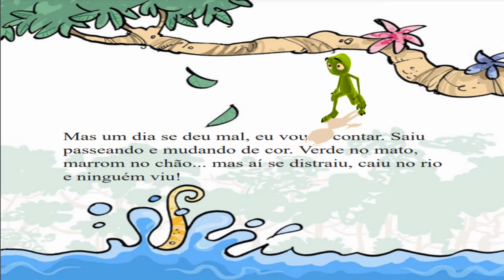COMIGO NÃO CAMALEÃO